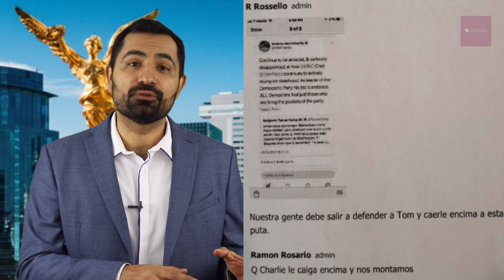El Resumen de la Semana con César Aldama 22 al 26 de julio 2019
Comienza la caída
Se cierra el cerco
Van por maquillistas de PGJ
Novela puertorriqueña
Injusta desigualdad
Temas a seguir